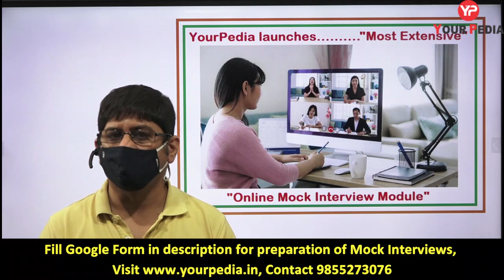YourPedia launches very Extensive Mock Interview Module | PGC 2021| Dr Vijayender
Converting GATE Score into Selection is very important. Post GATE Counselling of YourPedia is very authentic, exhaustive , efficacious and meticulous programme. It includes information about various courses, applications, admission criteria, writing SOP, SOR, LOR, Interview preparation and Project guidance etc. This module offers best return on investment and must be taken by students interested for higher education courses in premier institutes such as IITs, IISc, NIT, IIIT etc. along with PSU jobs. Dr Vijayender explains details of module on this video.